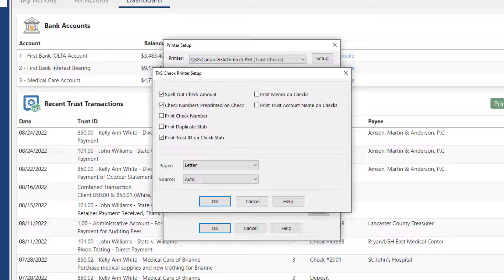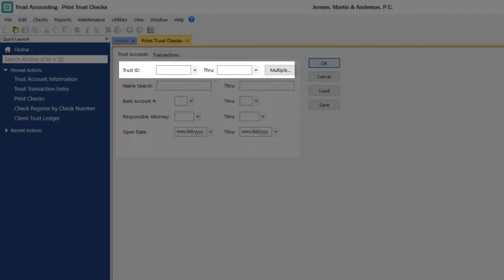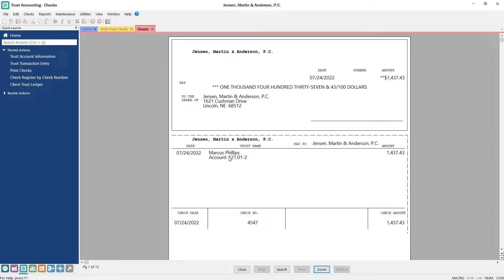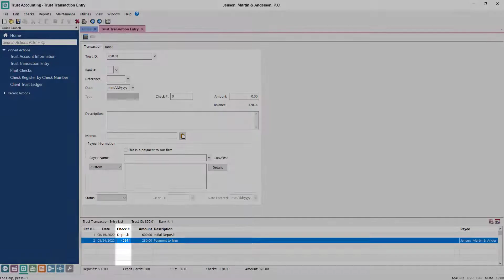Printing Checks in Trust Accounting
See how easy Tabs3 Trust Accounting makes it to print checks from trust accounts on behalf of your clients.